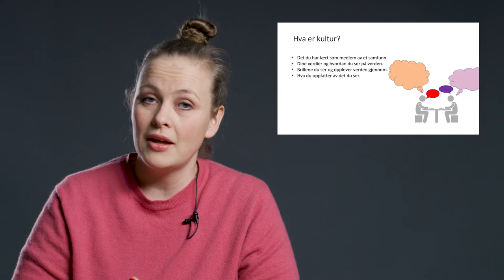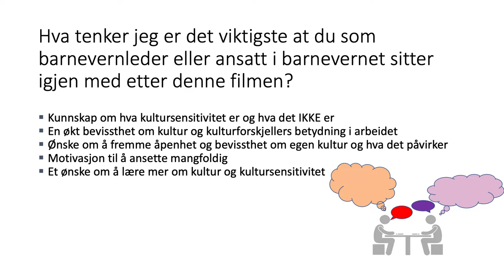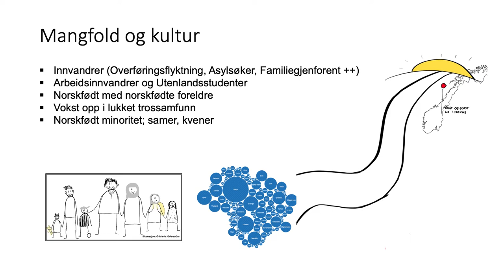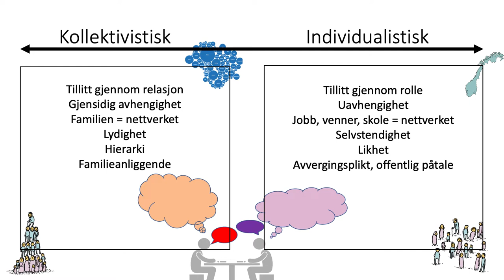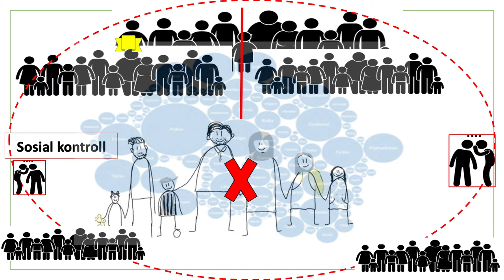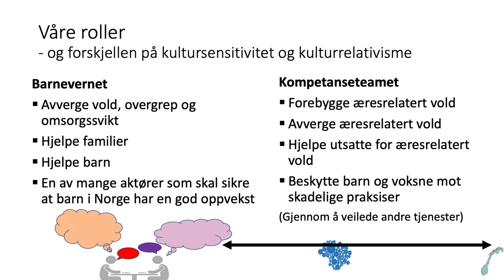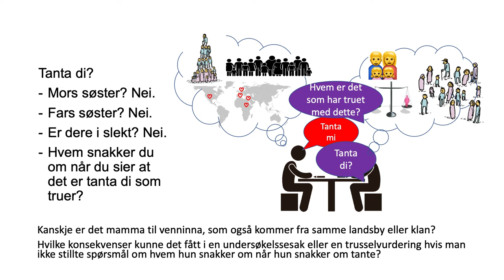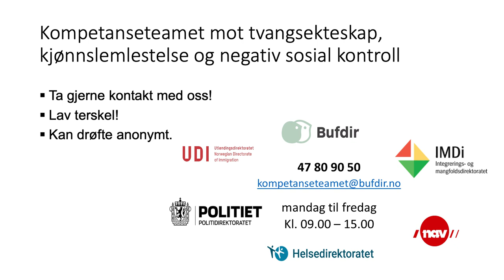Hvorfor bør ledere i barnevernet være opptatt av kulturbevissthet? | Barnevernledelse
Marie Brøske Söderström, sosialantropolog og seniorrådgiver i Bufdir, snakker her om kultursensitivitet i arbeid med barn og familier.